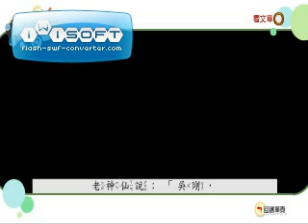吳剛伐桂; 吳剛伐木; the story about Mid Autumn Festival; Wu Gang